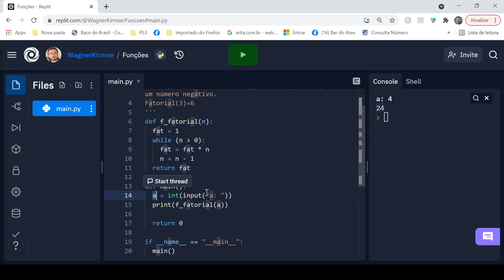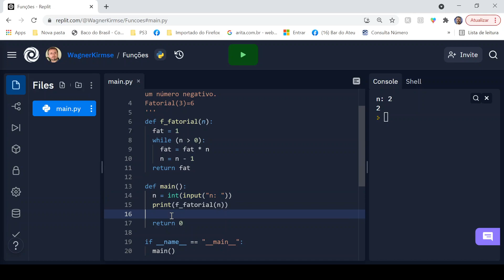LVP FUNÇÃO 6